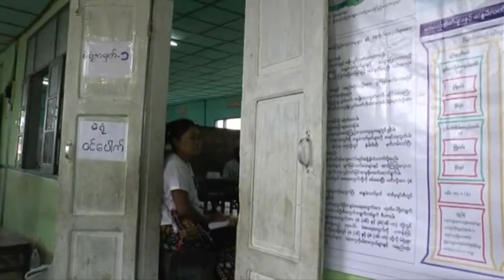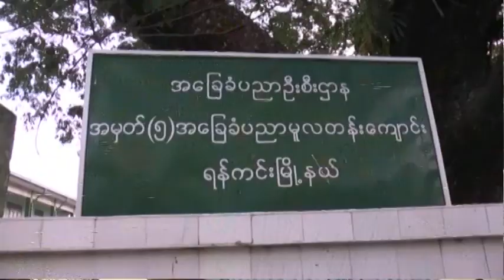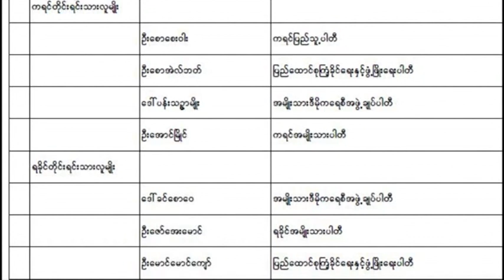DVB - မဲရုံတခ်ိဳ.မွာ တိုင္းရင္းသားေရးရာ မဲပုံးထားရွိမႈမရွိ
ရန္ကုန္တိုင္းေဒသၾကီးအတြင္းမွာ ရွိတဲ့ မဲရုံတခ်ိဳ.မွာ တိုင္းရင္းသားေရးရာ မဲပုံးထားရွိမႈမရွိခဲ့တာမို႔ တိုင္းရင္းသားကိုယ္စားလွယ္ေတြအတြက္
မဲထည့္ခြင့္ေတြ ဆုံးရႈံးမႈျဖစ္ေပၚခဲ့ပါတယ္။ ေဒၚညိဳမာသက္က သတင္းေပးပို႔ထားပါတယ္။